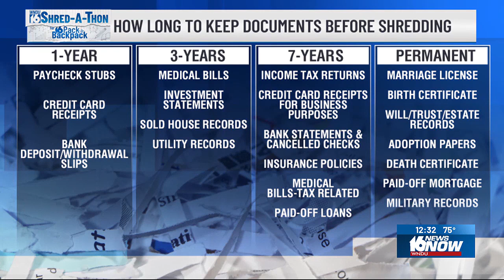What to know ahead of Shred-A-Thon 2024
This Saturday, you can get your sensitive documents shredded at The WNDU Studios while helping area kids get back to school!